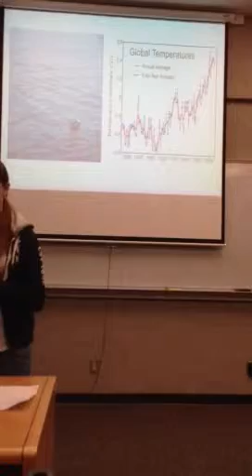Courtney Ted Talk